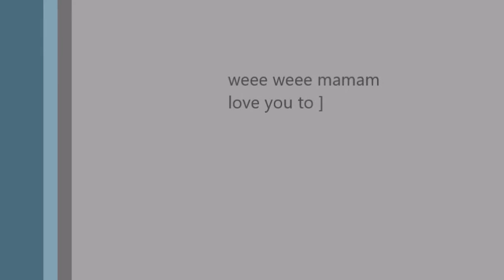Animals at camp 2